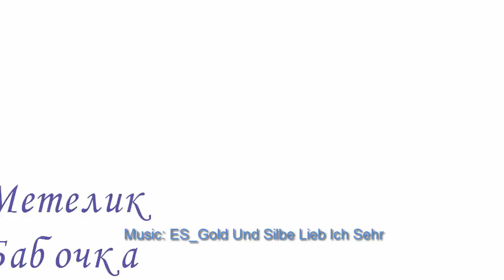Як намалювати метелика, малюємо красивого метелика крок за кроком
Як намалювати метелика, малюємо красивого метелика крок за кроком, lessonsForKids YouTubeKids @PencilTVHowtodraw
0:04 - Діткам і дорослим цікаво малювати метелика. Сьогодні ми побачимо як намалювати красивого метелика.
0:11 - Спочатку намалюємо крила метелика. Вони симетричні стосовно тулуба.
0:52 - Тепер намалюємо тулуб, голову, лапки і ріжки та ніжки метелика.
0:56 - Далі намалюємо усі деталі на кожному крилі метелика.
1:40 - А тепер уважно і детально розмалюємо нашого метелика. Сьогодні ми намалювали красивого метелика крок за кроком. У нас вийшов красивий малюнок красивого метелика.